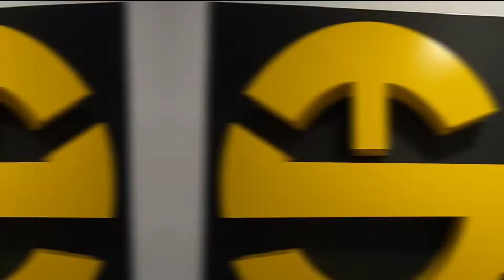STFA'S Performance Nutrition Course (India)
STFA'S Online Performance Nutrition Course.
Achieve in-depth knowledge about sports and clinical nutrition / diet for your client or yourself.

Introduction to Nutrition science and PNC course

We discuss reasons why nutrition has to be studied by everyone. Be it a fitness trainer or a sports person or a sports coach or a body builder or a corporate professional or even a housewife. Understanding the pathway, destination and the physical and chemical reactions that the food has to go through, to provide the Nutrients and design effective nutrition plans.